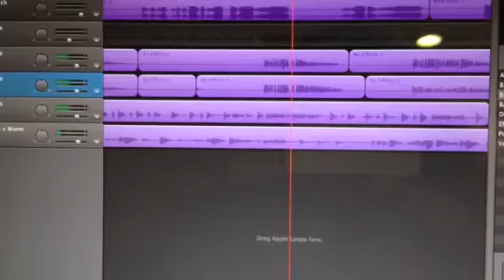Concha del Alma Los Plebes del Sitio Preview